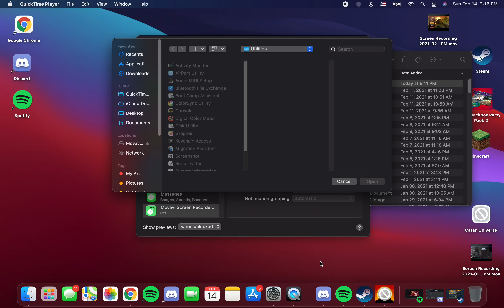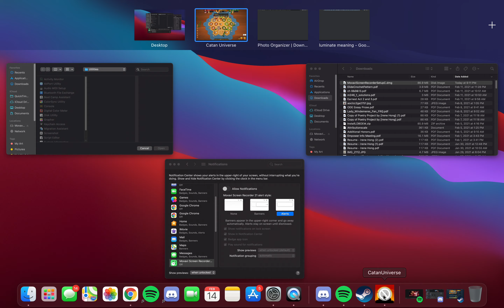Colonizer simulator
game ends because it's BAD